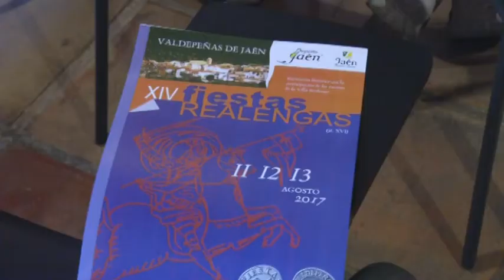Presentación de las Fiestas Realengas de Valdepeñas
Valdepeñas de Jaén celebrará este fin de semana sus XIV Fiestas Realengas, un viaje al Renacimiento desde este municipio de la Sierra Sur jiennense. Gastronomía, música, mercados de época, animaciones, danzas y recreaciones son algunas de las propuestas que conforman esta cita cultural patrocinada por la Diputación, que ha presentado la vicepresidenta primera de la Administración provincial, Pilar Parra, y la alcaldesa de Valdepeñas de Jaén, Laura Nieto. “Son unas fiestas que conllevan la implicación de la mayoría de los vecinos y vecinas de Valdepeñas de Jaén, que se suman a esta recreación histórica en una fiesta que está pensada para atraer visitantes”, ha destacado Pilar Parra, que ha puesto en valor la capacidad de implicar a la población “para que participen en el desarrollo turístico de su municipio y al mismo tiempo, para rescatar la historia y cultura popular de esta localidad”.

 Desde la tarde-noche del viernes, 11 de agosto, con la apertura de los mercados de la Villa Realenga y Degusta Jaén, así como con el pasacalles inaugural, y hasta el domingo por la noche, con el "Show de circo: Au Revoir", a cargo de Estreyarte, Valdepeñas de Jaén acogerá un extenso programa de propuestas que se desarrollarán en escenarios como la Plaza Mayor, el Paseo de los Donantes, el Parque del Chorrillo, o el Molino-Museo. “Son una excusa para generar un revulsivo económico cimentado en la historia y sustentado en los recursos endógenos de la localidad”, ha subrayado Pilar Parra, que ha apuntado que “durante estos días, los visitantes se encontrarán con el emisario real, podrán escuchar al pregonero del Rey, incluso pueden ser detenidos por el alguacil, admirar a la nobleza o pasar desapercibidos entre los plebeyos”.

Por su parte, la alcaldesa de Valdepeñas de Jaén, Laura Nieto, ha recordado la conmemoración del Privilegio de Villa Realenga otorgado por el rey Felipe II en 1558 y ha ha agradecido la implicación de los colectivos, así como de los vecinos y vecinas. Entre las actividades de esta edición, Laura Nieto ha remarcado la Cena Realenga que tendrá lugar en el Parque del Chorrillo, Abuel@ cuéntame, o las propuestas pensadas para el público infantil. “Habrá actividades para los más pequeños como cuentacuentos, concursos de tirachinas, talleres y juegos, además de disfrutar de la cetrería, o poder ordeñar cabras y esquilar ovejas”. Además, se ofrecerán visitas teatralizadas por el grupo Ticana al Molino de Santa Ana, del siglo XVI, y ocuparán un lugar destacado los productos típicos de la gastronomía valdepeñera que se podrán degustar en la “Ruta del Buen Yantar”.